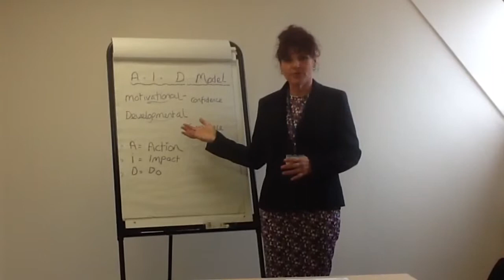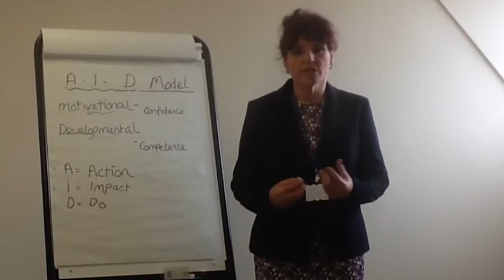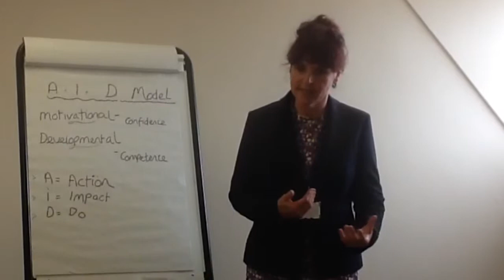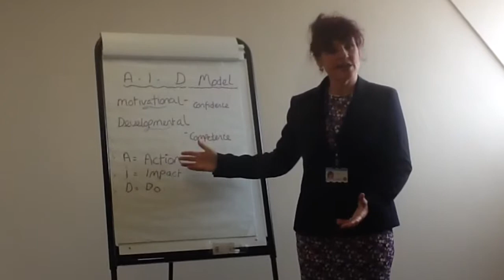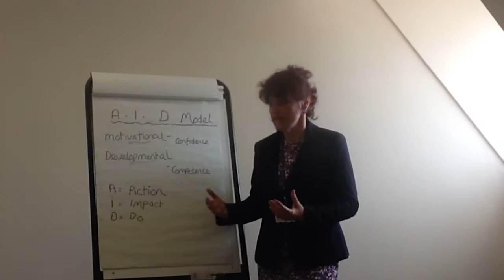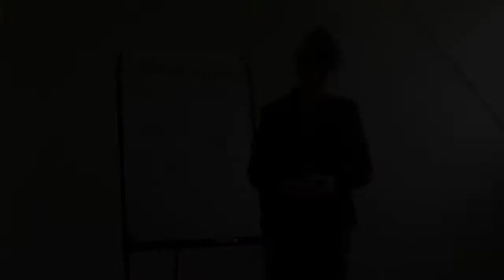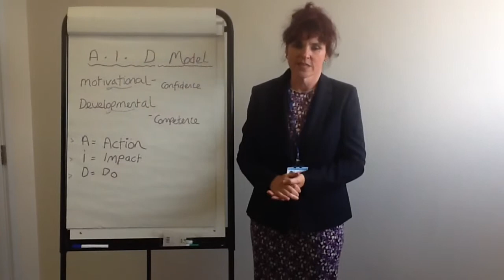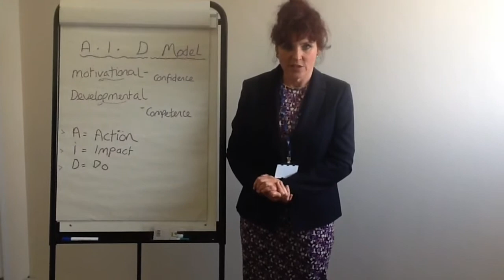Giving meaningful, quality feedback using the A.I.D. model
Learn how to use the A.I.D. model when giving meaningful, quality feedback.

A - action
I - impact
D- do